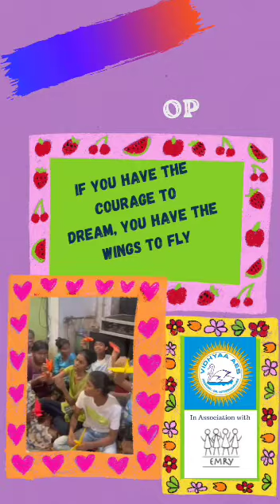पंख उड़ान भरने के लिए कोलकाता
पंख उड़ान भरने के लिए कोलकाता Wings to Fly Kolkata

"Taking small steps in the right direction, fulfilling dreams" Vidhyaa AES, Kolkata, India